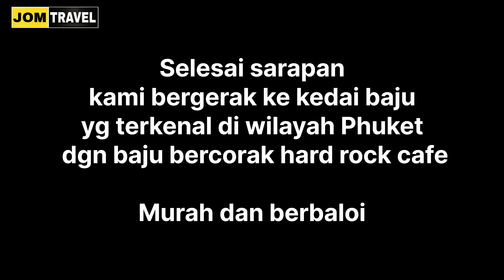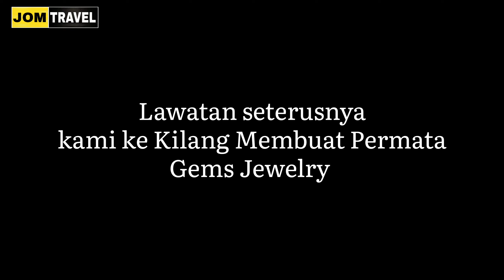Phuket Krabi Hatyai - Sarapan Kedai Kampung - Baju Hard Rock Cafe